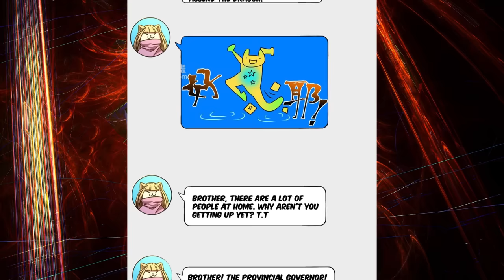The Seventh Saint Martial University" Logging 10000 Years into the Future Chapter 65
The Seventh Saint Martial University// [Chapter 65] // ** English